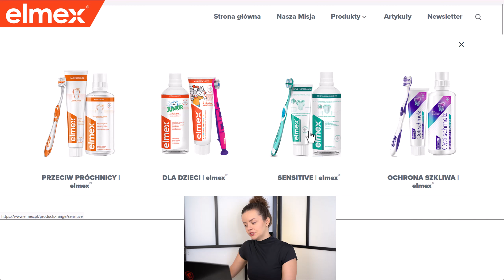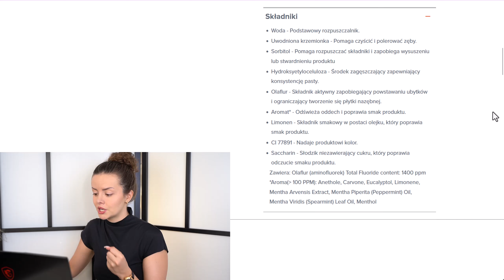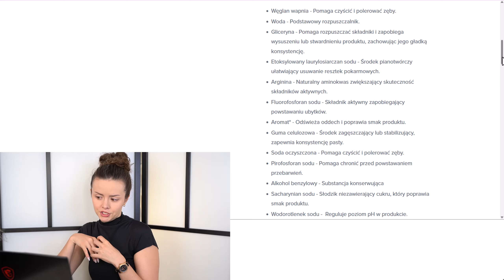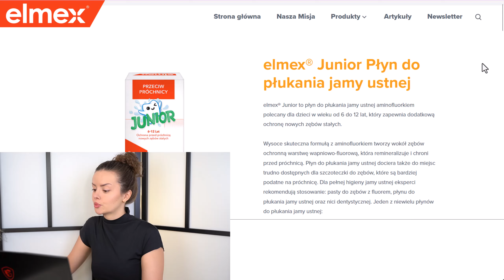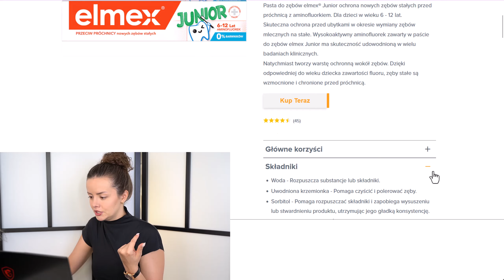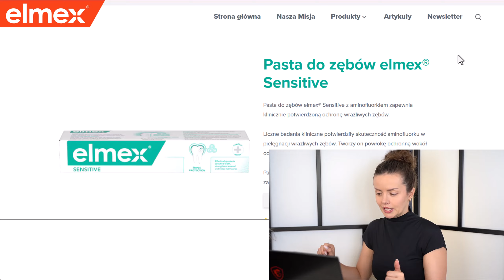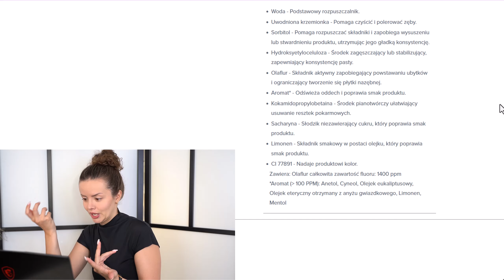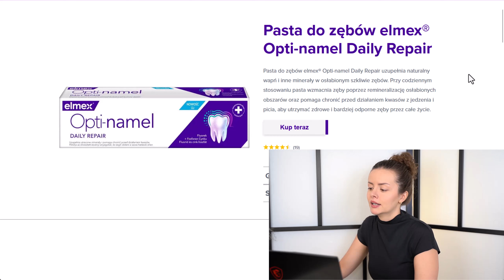🎀 Analizuję składy ELMEX! 🎀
Czy rekomendowana przez stomatologów higiena jamy ustnej może być jednocześnie naturalna? Sprawdźmy!
! KOSMETYKI WYSELEKCJONOWANE SKŁADOWO !
[autopromocja]